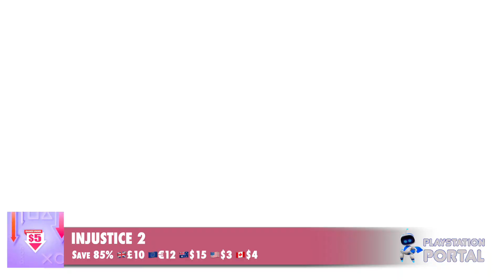25 Cheap Games Under $5 On Sale Right Now! Super Cheap PS4 PS5 Games (Playstation Deals 2022)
25 Cheap Games Under $5 On Sale Right Now! Super Cheap PS4 PS5 Games (Playstation Deals 2022)

List of Recommended Games Under $5 On Sale Right Now

0:00 BULLETSTORM
0:17 UNRAVEL TWO
0:34 NEX MACHINA
0:51 TRANSISTOR
1:07 SIMS 4
1:22 MOONLIGHTER
1:43 INSIDE
2:02 HOTLINE MIAMI
2:17 SALT AND SANCTUARY
2:34 TOTALY RELIABLE DELIVERY SERVICE
2:48 ARAGAMI
3:08 GUACAMELEE 2
3:26 FOREGONE
3:46 SAINTS ROW 4
4:08 RELICTA
4:28 FRIDAY 13TH
4:45 BASTION
5:08 SUPER MEAT BOY
5:28 THIEF
5:48 AMNESIA
6:09 INJUSTICE 2
6:28 WORMS RUMBLE
6:46 LIMBO
7:05 MURDERED SOUL SUSPECT
7:26 TECHNOMANCER
7:45 PS PORTAL VIDEOS